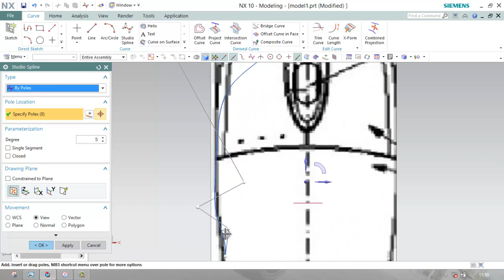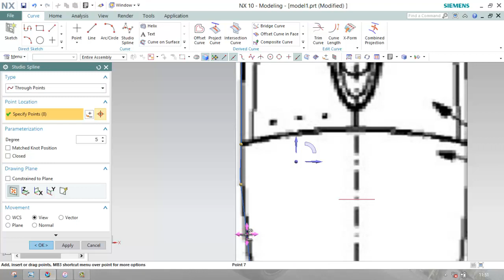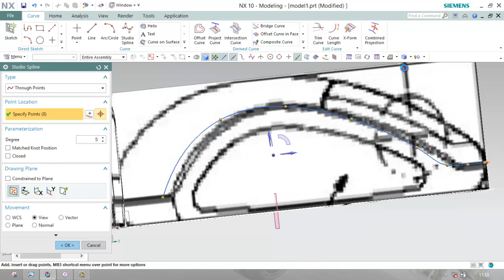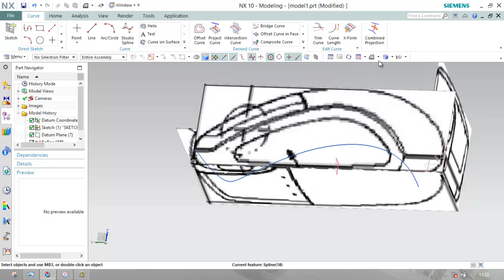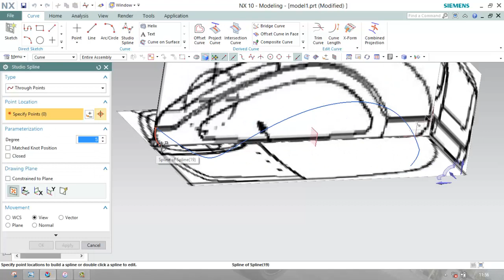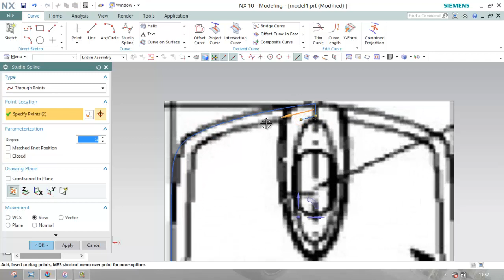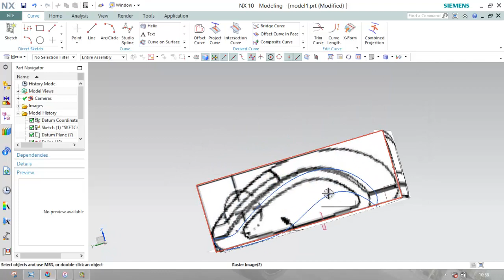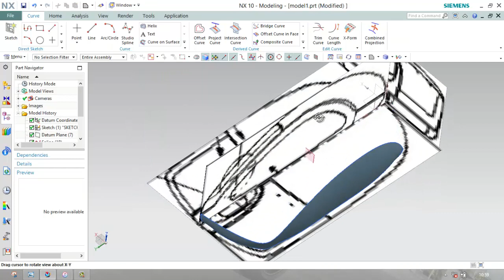Car,Flight body Modelling basics (optical mouse in UG NX-part 2)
In this video I demonstrated to trace the image by 3d curves and make it as a surface.